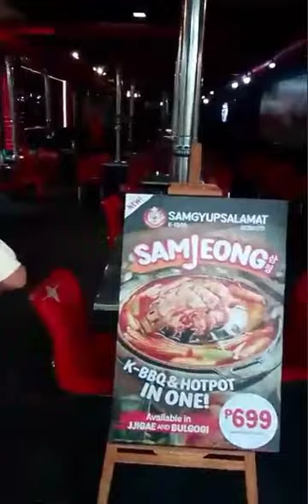Graduate of 23-24/Best in Science/Best in immersion/Gold Innovation/HIGHEST HONOR/THANKS 🙏/vlog#30